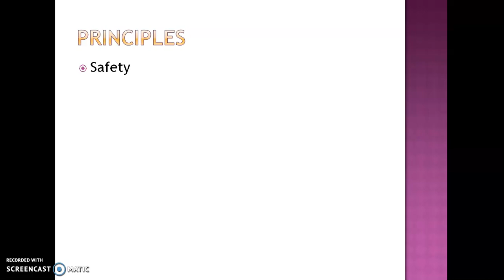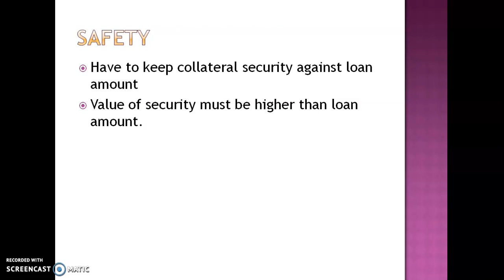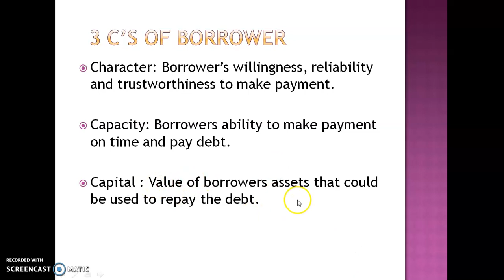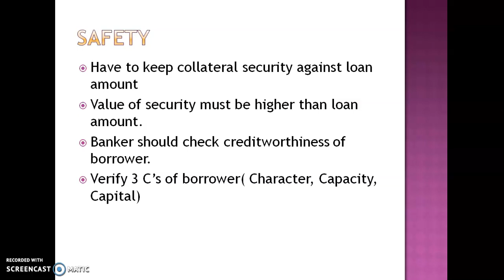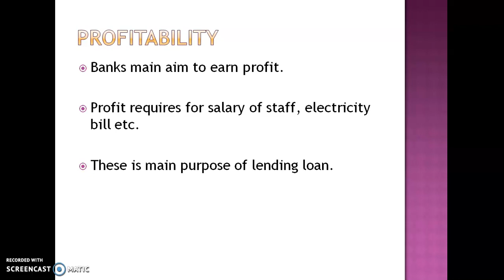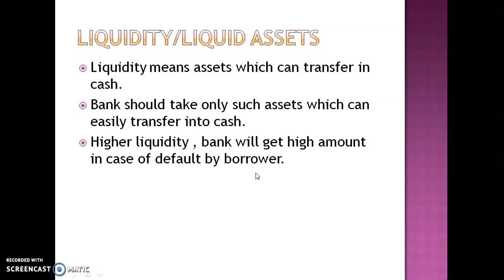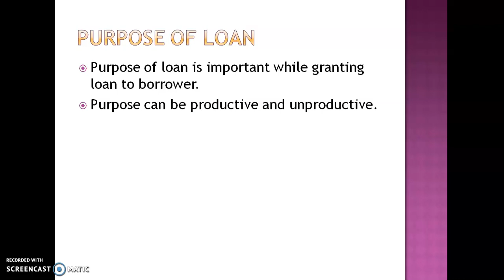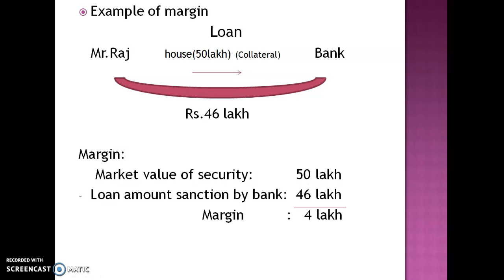Chapter 1- Loans and advances (bifocal banking 12th Commerce)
This video includes general principles of lending.Which principles are essential  before granting loan.